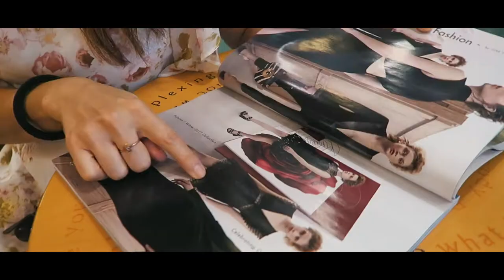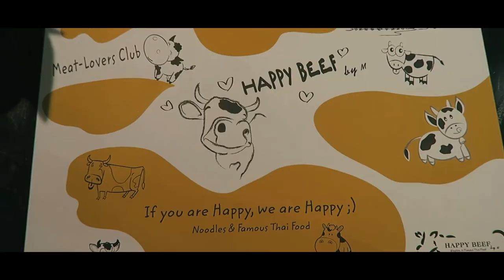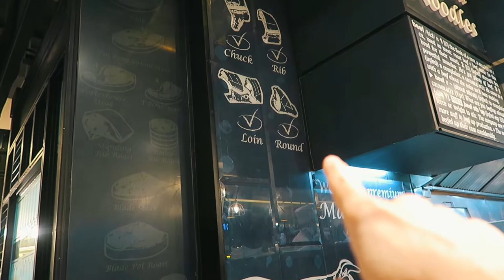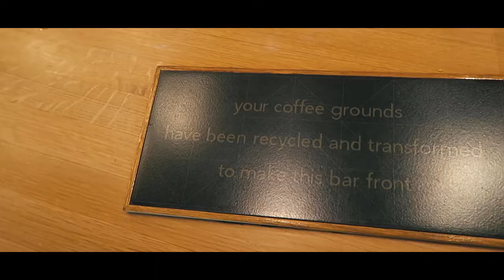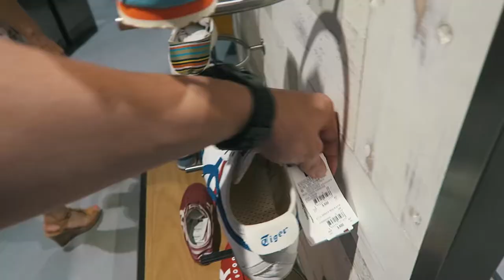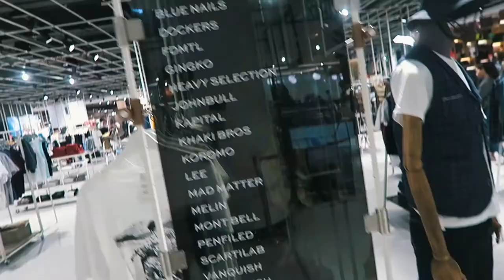A STRANGE ENCOUNTER | VLOG² 9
Success Story: £5000 In the First Month with Marc Dressen

Until The End by Skander Music @skandermusicofficial